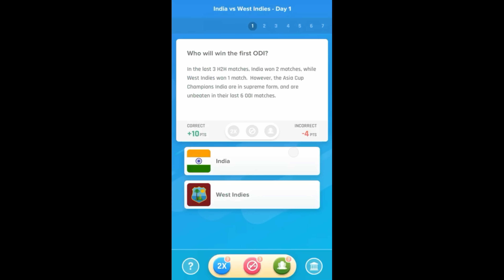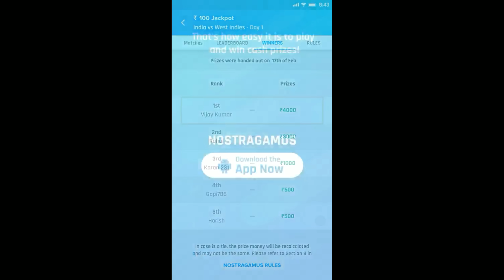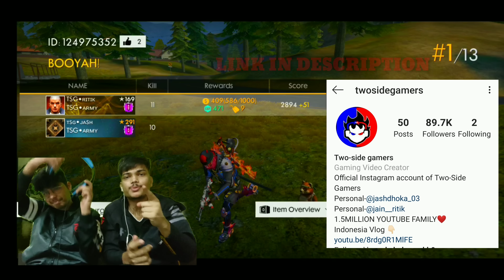STREET BOYS PLAYING ||RANK MATCH DUO VS SQAUD || 21 KILLS LIVE GAMEPLAY|| GARENA FREE FIRE